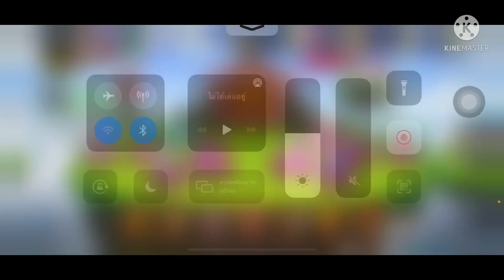LINE Rangers - 6,000 Ruby เพื่อมึงตัวเดียว